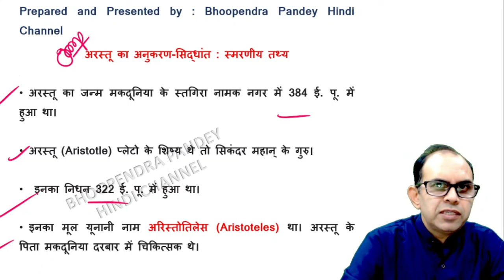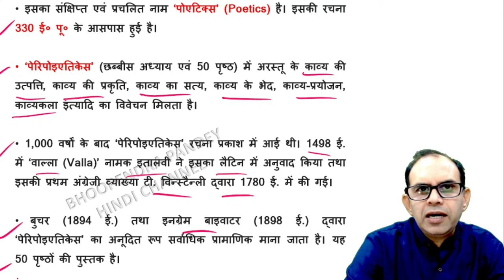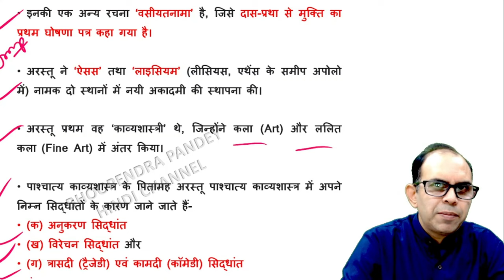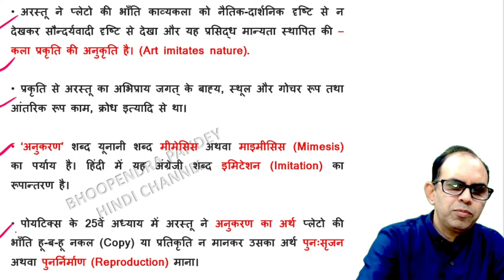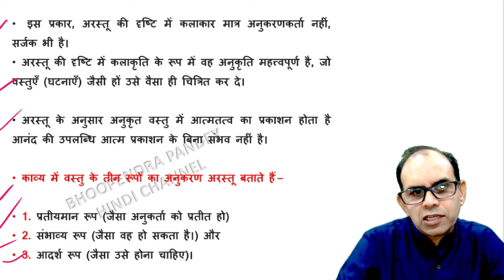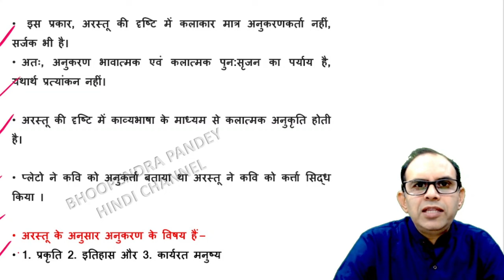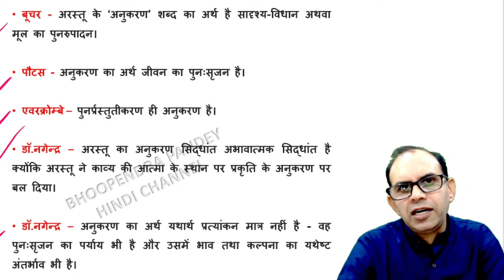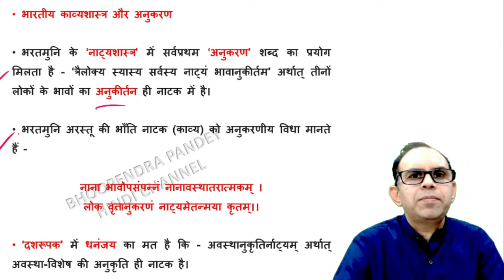अरस्तू का अनुकरण सिद्धांत । pashchatya kavyashastra । arastu ka anukaran siddhant ।ugc net jrf hindi